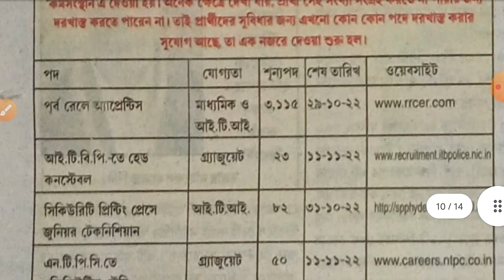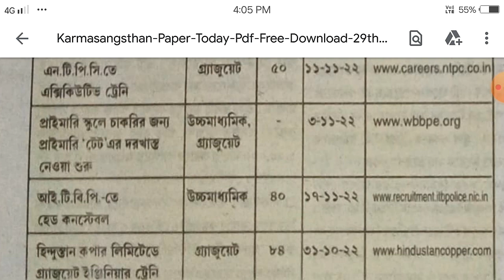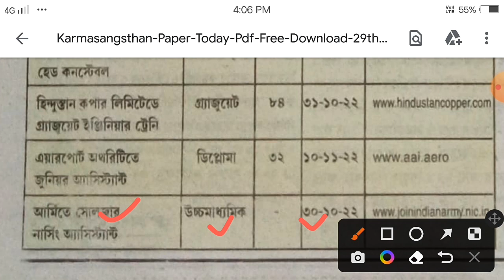এক নজরে ১৫ টি চাকরির খবর Top 15 job Government Update Today employment news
🖋🖍🖌🖊🏒 All Police Website linking 🔍🔍🔍🔍

🖌 Indian Coast Guard link 🔍 joinindiancoastguard.gov.in/home

🖋 SSC এর link 🔍  ssc.nic.in/home

🖌 Ssb এর link 🔍 ssbrectt.gov.in/home

🖌 Air Force এর link 🔍 home

🖊 west Bangal police - এর link 🔍  wbp.gov.in/home

🖍 WBPSC 🔍  wbpsc.gov.in/